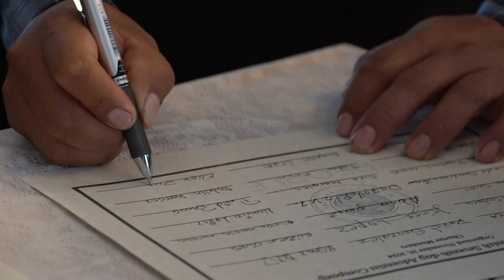The New Swedesboro Spanish Company SDA Church